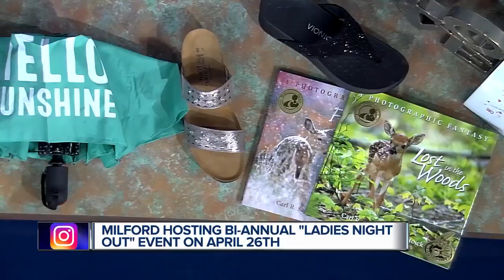Milford Ladies Night Out Event